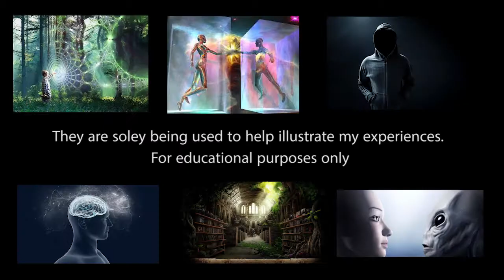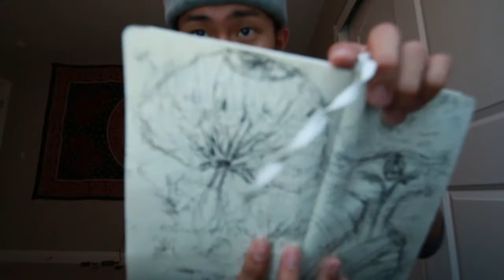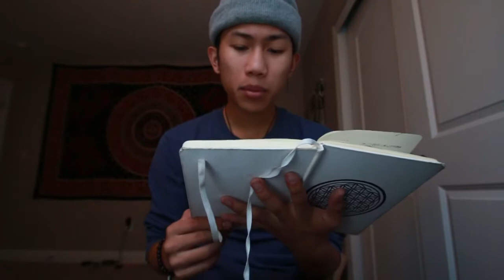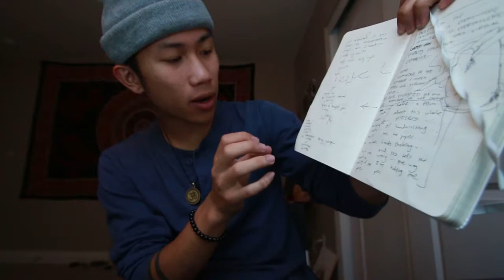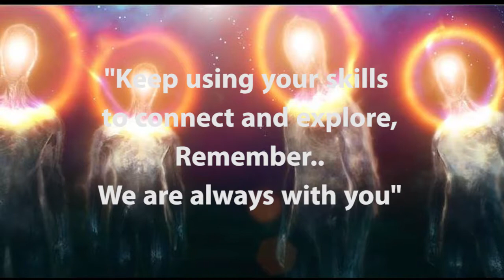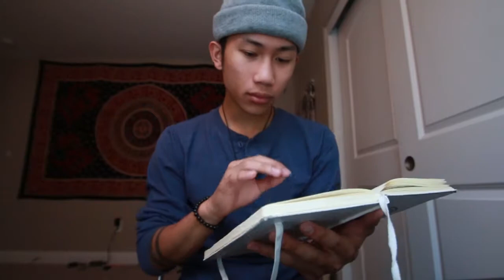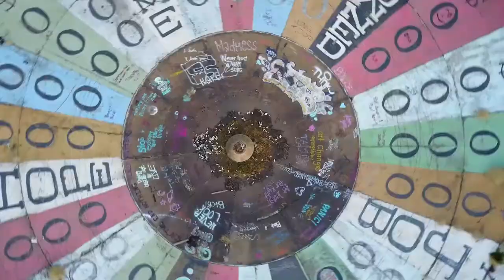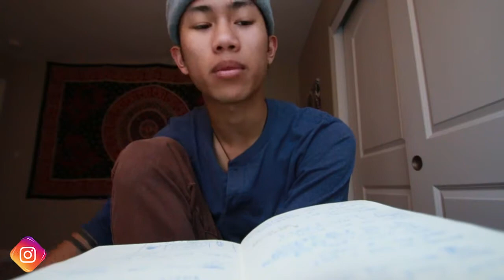Trip Report - Decoding My Subconscious Live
"Revealing the secrets of my universe"; The things about me that will bring about all that is meant to. It's time I shared the discoveries of "my" universe and connect with people who also explore the consciousness system. All with love and light, and open-minded skepticism. Simply sharing a perspective and my experiences in a world filled with many. :)

Camera: Sony RX100 mk IV

My name is Perris Aquino and I'm a creative individual of sorts. Anything I find that allows me to express myself freely is a means for me to explore it - whether that be cinematography, film making,  photography, art, painting, dance (all-styles), parkour, freerunning, martial arts, coding, music etc. I have no ambitions or goals for any of the passions that I embody; only to be myself to the fullest and understand more about who I am, where I come from, and why I'm here. I live in a world of constant progression and knowledge with no expectation of an end result - and this YouTube channel is a place for me to share my growth as a human being.

A BRIEF SUMMARY:

Growing up, I faced a number of health problems that led to a prolonged depressed-metal-state throughout my school days. A heart condition and different diseases kept me out of school and away from other kids - unable to interact with peers or focus on school work. This being the case, I spent my days at home finding ways to cope through different forms of self-expression (drawing,video,photo,dance,parkour,etc.). I barely graduated high school, and without any plans for a post education - only to find myself working with America's Best Dance Crew Season 1 Winners: The JABBAWOCKEEZ as a dancer/main cast member in their PRISM show at the Luxor on the strip in Las Vegas, Nevada. Prior to being selected as a performer with the company, I would create YouTube videos of me dancing and being myself - not thinking anything would come from it. My first job straight out of high school, quickly proved to me that anything is possible. I worked with the JABBAWOCKEEZ for a year, and am now working for myself as a freelance cinematographer/photographer/performer/athlete/anything I can find really.

WHY VLOGGING?

Due to learning some important life lessons early on in my childhood, I grew to have a more spiritual understanding of my life and my environment. I have a tendency to crave freedom from the expectations of others that deprive us of our potential.. and often spend my days alone pondering deep questions like:

Overtime, I've found a way of living - a philosophy that has helped me throughout my life and continues to prove as an advantage over the set system of "rules and expectations" we live in. I feel LIMITLESS and want to share this mindset with those who resonate with it. My intent for this channel is to create a place to share my adventures, experiences, growth, and thought process with others - in hopes that it will inspire them to have a different perspective on our reality. I want to create a place for me to be myself and document my own growth as a person - To find like minded individuals - and keep being me. I like to think of these as video diaries / journals that I can look back on and analyze for my own progression.

I'm also able to exercise my passion for making videos. I've found that film-making is the place where the rest of my passions can meet.

Ask me questions in the comments and I'll address them in upcoming vlogs!